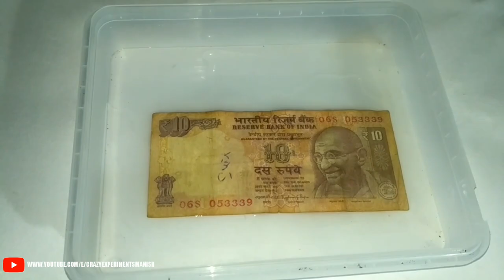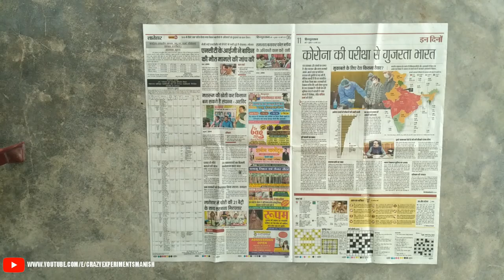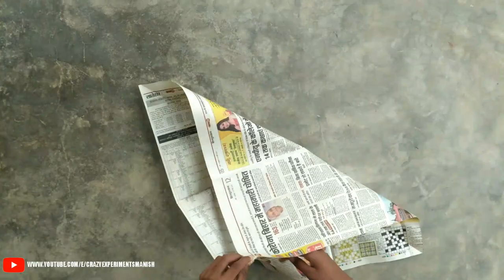10 AMAZING SCIENCE EXPERIMENTS YOU CAN DO AT HOME | CRAZY EXPERIMENTS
10 AMAZING SCIENCE EXPERIMENTS YOU CAN DO AT HOME | CRAZY EXPERIMENTS |

In this video, I want to share with you " 10 AMAZING SCIENCE EXPERIMENTS YOU CAN DO AT HOME | Cool Science experiments (Hindi) | ", this is the video for you!

AAJAO!

GEAR USED
○ My smartphone
○ My headphone

My video is about:-
○ experiments to do at home
○ science experiments you can do at home
○ cool science experiments you can do easy